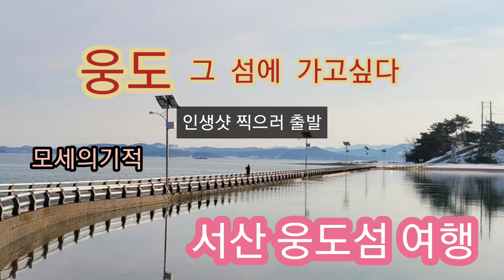모세의기적(설명참고)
웅도
행정구역으로는
서산시 대산읍 웅도리

하늘에서 보면
곰처럼 생겼다해서 웅도임

육지와 연결된 유두교는
하루 2번씩 만조때 물에잠기는 잠수교

만조때 무릎까지 올라오는
바닷물 속을 걸으면서
찍는사진이 인생샷이랍니다

유두교 앞에서의 경치가 너무나 아름다운 섬

내년부터(2023년)
교량공사가 시작되면
곧 없어질 수 있음